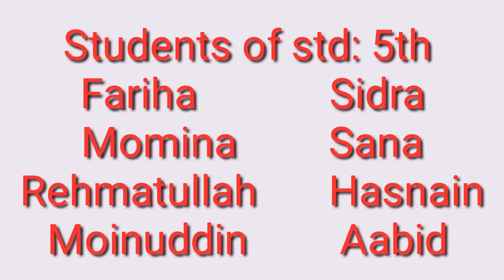Ustad mohtaram ko mera salam kehna - Std 5th Teacher's day programe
Digital classes
Shivaji nagar
Govandi - 43